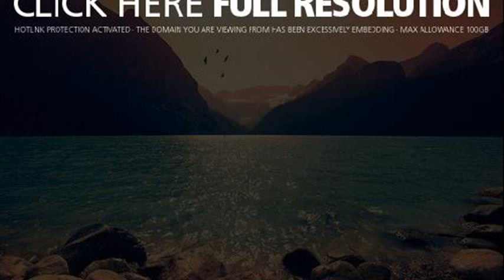amazing landscape photography tumblr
amazing photography tumblr blogs
amazing tumblr pictures